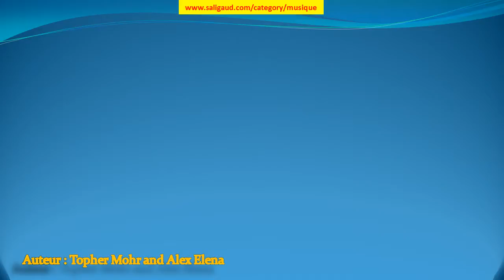Sicilian Breeze - Topher Mohr and Alex Elena (musiquelibrededroit)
Sicilian Breeze by Topher Mohr and Alex Elena (instruments : Cordes ) (genre : Classique) (humeur : Dramatique) (durée : 01:30 - 02:00)

Ces musiques sont GRATUITES et libres de droit, c'est à dire que vous pouvez utiliser les fichiers musicaux de cette bibliothèque dans les vidéos que vous monétisez. Mais vous devez inclure les éléments suivants dans la description : Sicilian Breeze